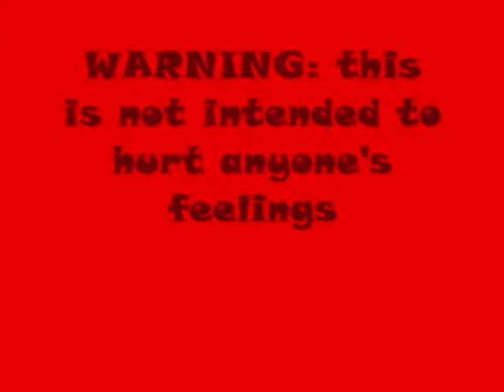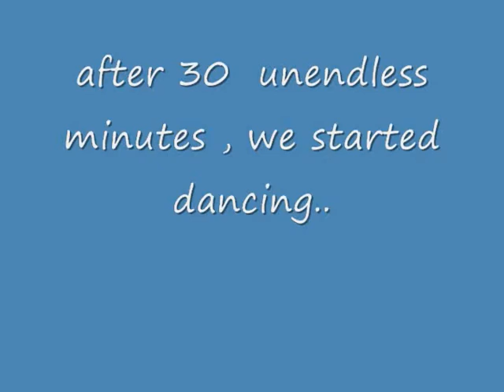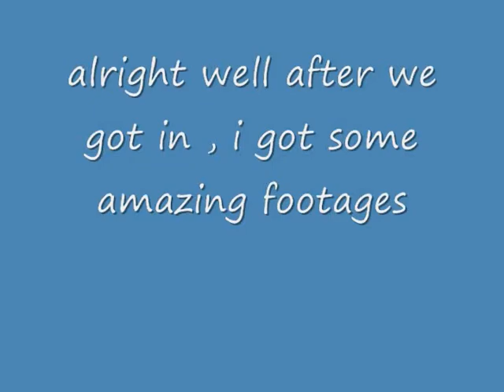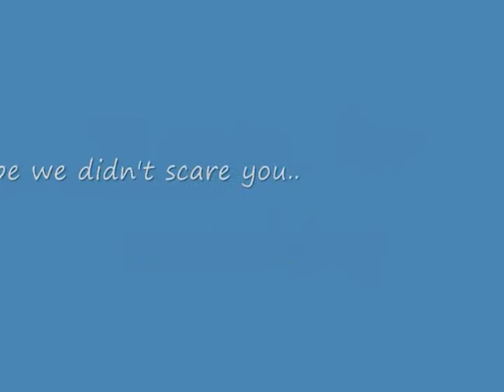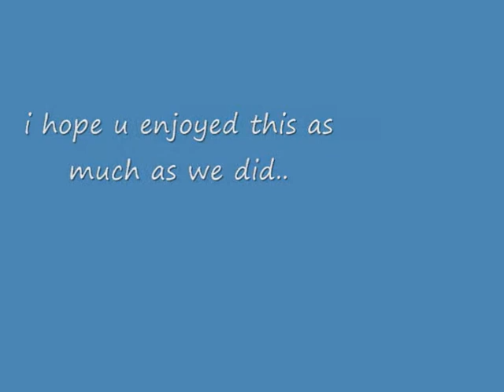CapaCity Crew members -washington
B-boy snack
B-boy light
B-boy Bank
jam at washington
FUNN TIMES:)